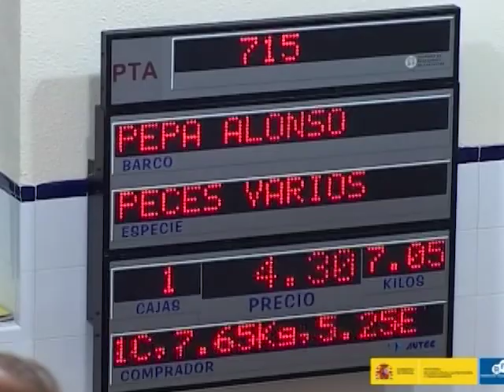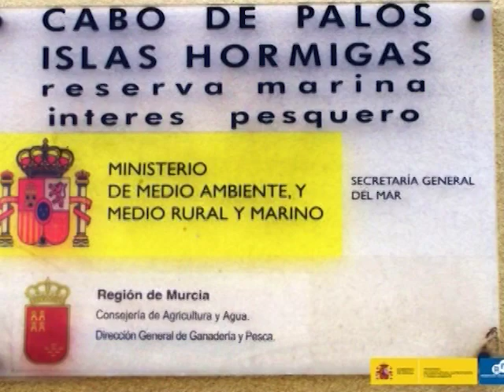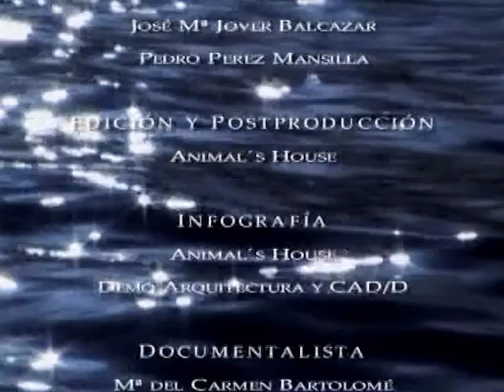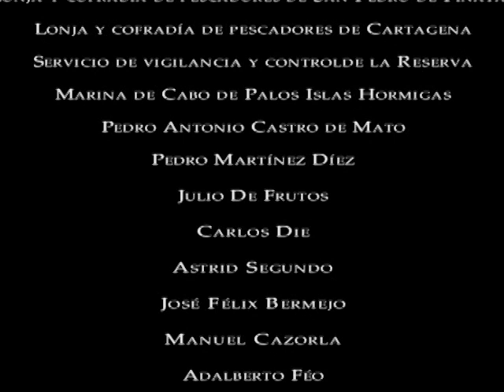RESERVA MARINA DE CABO DE PALOS “ Tesoros vivos sumergidos”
Esta reserva, se situa frente a las costas de Cabo de Palos, al sur del Mar Menor. En este lugar confluyen corrientes del Atlántico que entran a través del estrecho de Gibraltar, presentando comunidades marinas muy diversas.